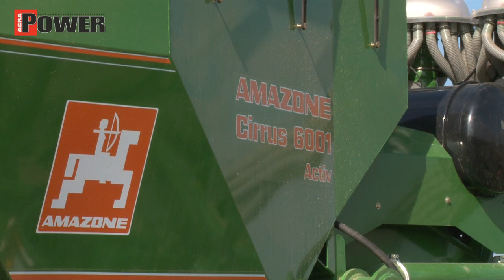Fendt 936 met Amazone Cirrus 6001 - Agrio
Tijdens Ruwvoer2009 op 22 september stonden voornamelijk grondbewerking, mais hakselen en inkuilen centraal. Bezoekers konden zien hoe alles in het werk gaat en wat de optimale manier van inkuilen is. Verschillende grondbewerkingsmachines lieten zien hoe de werktuigen de stoppel bewerken. Daarnaast was er ook de finale van de Koeverkiezing 2009 waarbij de beste gebruikskoe van Nederland werd gekozen. Bekijk alle video's van 22 september op het kanaal van landbouwfilmpjes, op landbouwfilmpjes.nl of op trekkerweb.nl.